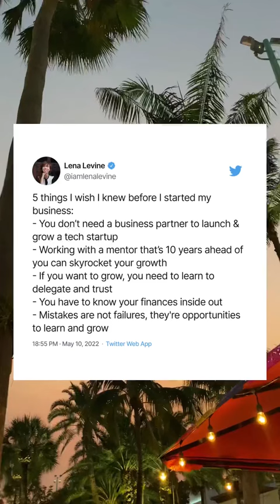5 biggest secrets that no one taught me before I started my business ❤️